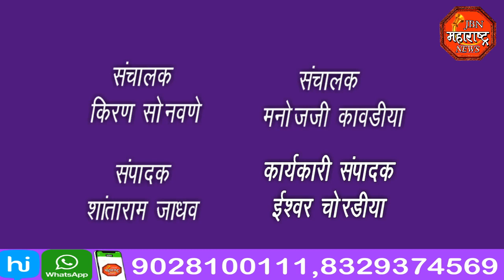jbn maharashtra news jalgaon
अमळनेरचा अवघा १६ वर्षाचा विनय घेतोय जैन धर्माची दीक्षा...!
२२ रोजी मालेगाव मध्ये होणार दीक्षा सोहळा